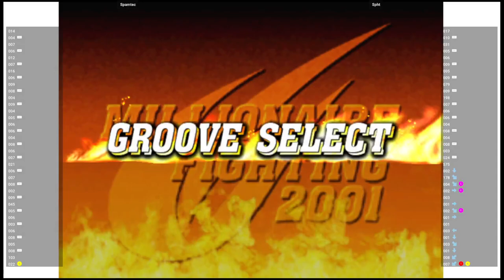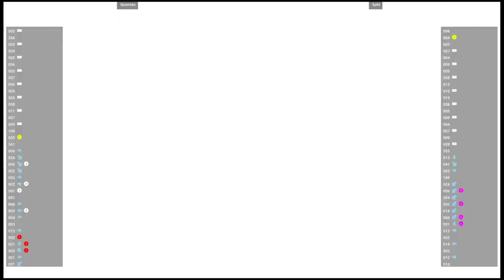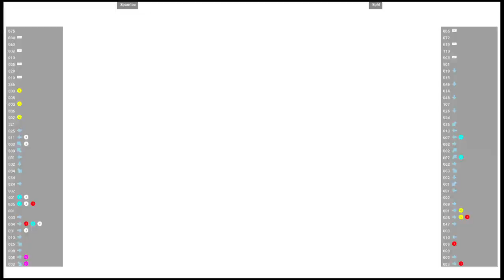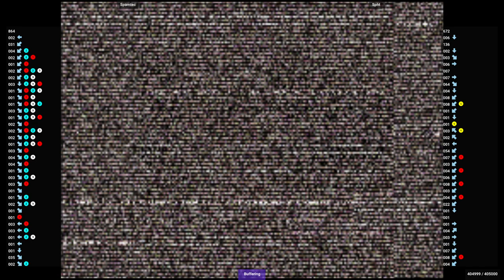CVS2 🕹 Spamtec VS Spht | Fightcade 🇺🇸